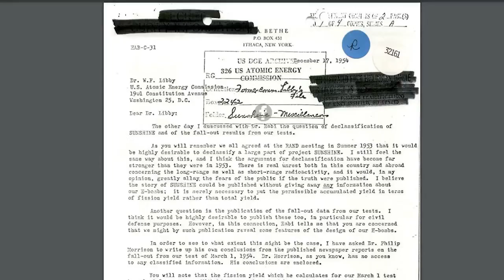PROJEKTI SEKRET “SUNSHINE”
Eksperimentet qe shemben etikat e jetes